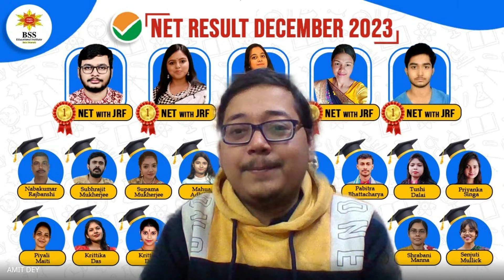Toppers Talk || NTA NET JRF IN BENGALI DEC 2023 || Agniva Sanyal || Success Journey || BSSEI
🎖️ একবার দুবার নয়, তিন তিনবার ব্যর্থতার পর BSSEI এর হাতধরে মাত্র ৬মাসের মধ্যে JRF😲
😍 কোন জাদুবলে? অগ্নিভ-র থেকেই শুনে নাও তার সফলতার অভিজ্ঞতা...

🏆লক্ষ্য জয়ের অভিনন্দন অগ্নিভকে❤️
👩‍🎓𝗤𝘂𝗮𝗹𝗶𝗳𝗶𝗲𝗱 𝗳𝗼𝗿 𝗝𝗥𝗙
✅ NTA NET/ JRF DEC 2023

❤️ তোমার এই সাফল্যে BSSEI পরিবার সাথে থাকতে পেরে আনন্দিত ও গর্বিত💐
✅️ Admission Going on for NET Paper-1  & Paper-2

🧿 এদের কারোর সাফল্য একদিনে আসেনি..
একরাশ স্বপ্ন নিয়ে, এসেছিল আলোর পথযাত্রী হতে।

🥇 আজ তারই ফলস্বরূপ এই ছবি তুলে ধরতে পারছি আপনাদের সামনে।
আগামীর সাফল্যের তালিকায় নিজেকে দেখতে আজই যুক্ত হও BSSEI এর সাথে।

✔️ একজন দুজনকে দিয়ে সব টপিক নয়❌, প্রতিটি টপিকের আলাদা আলাদা বিষয় ভিত্তিক অধ্যাপক-অধ্যাপিকার ক্লাস দিতে পারে একমাত্র BSSEI

‼️ এই ২৪ জন অভিজ্ঞ অধ্যাপক অধাপিকার তত্ত্বাবধানে আগামী ১ বছর তোমরা 𝗡𝗘𝗧- এর ক্লাস করবে।

🫵 মনে রেখো NTA NET- WB SET পরীক্ষায় তোমাকে সফল করে তুলতে শুধু অধ্যাপক নয়, অভিজ্ঞতা চাই। কারণ পথপ্রদর্শক সঠিক হলে, পথচলা সহজ হয়

🧿 কারণ তোমার স্বপ্ন পূরণের চাবিকাঠি কিন্তু রয়েছে এই সমস্ত অধ্যাপক-অধ্যাপিকার হাতেই। আর অভিজ্ঞ পথপ্রদর্শকই পারে একজন অসফলকে সফল করে তুলতে।

🎖️ 𝗕𝗦𝗦𝗘𝗜 মানেই 𝗔𝗹𝘄𝗮𝘆𝘀 𝗕𝗲𝘁𝘁𝗲𝗿 𝗟𝗲𝗮𝗿𝗻𝗶𝗻𝗴 সময়ের সাথে তাল মিলিয়ে..
😍💯সেই কথা মাথায় রেখেই 𝗡𝗘𝗧 নতুন রুটিন অনুসারে ক্লাস শুরু হয়েছে।

▶️ Available Subject-
📝Bengali
📝Sanskrit
📝History
📝Philosophy
📝Education
📝English
📝Geography

এখনও কী ভাবছো!! সাফল্যের প্রস্তুতিতে আর পিছিয়ে থেকে নয়, সাধ্যের মধ্যে 🧑🏻‍🏫প্রফেসর হওয়ার স্বপ্নের উড়ান দিতে আজই 💯😍 মাত্র ২০০০ টাকা দিয়ে এখনই নিজের সিট বুক করে নাও।
⏳আসন সংখ্যা কিন্তু সীমিত
👨🏻‍🏫Admission Going On for NTA NET/ WBSET Coaching

📶 উন্নতমানের পরিষেবা এবং প্রতিটি টপিকের আলাদা আলাদা বিষয় ভিত্তিক অধ্যাপক-অধ্যাপিকার সান্নিধ্যে ক্লাস করতে আজই যুক্ত হন।

📌লাইভ ক্লাসের অপেক্ষায় নয়, ভর্তির প্রথম দিন থেকেই থাকছে

✅ সম্পূর্ণ সিলেবাসের ওপর ২০০+ ঘণ্টার ভিডিও লাইব্রেরী,
✅ নতুন সিলেবাস অনুসারে 𝗨𝗣𝗗𝗔𝗧𝗘𝗗 𝗥𝗘𝗦𝗘𝗔𝗥𝗖𝗛 𝗕𝗔𝗦𝗘𝗗 𝗕𝗜𝗟𝗜𝗡𝗚𝗨𝗔𝗟 𝗦𝗧𝗨𝗗𝗬 𝗠𝗔𝗧𝗘𝗥𝗜𝗔𝗟
✅ 𝗙𝗢𝗨𝗡𝗗𝗔𝗧𝗜𝗢𝗡 মকটেষ্ট
✅ সাথে একবছর Live Class & All Updates
✅ 𝗤𝗨𝗘𝗦𝗧𝗜𝗢𝗡 𝗕𝗔𝗡𝗞
✅ সাপ্তাহিক আলোচনা ভিত্তিক ডাউট ক্লিয়ারিং ক্লাস।
✅️ মডারেটর সাপোর্ট।

এছাড়াও থাকছে আরও অনেককিছু...